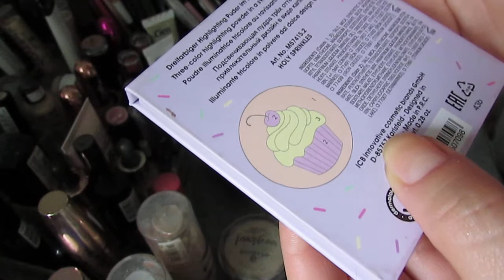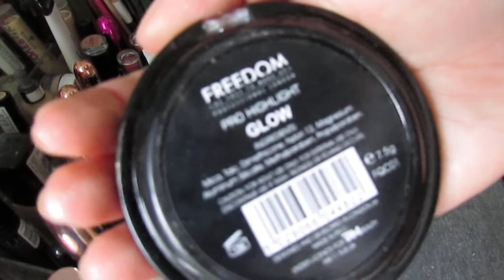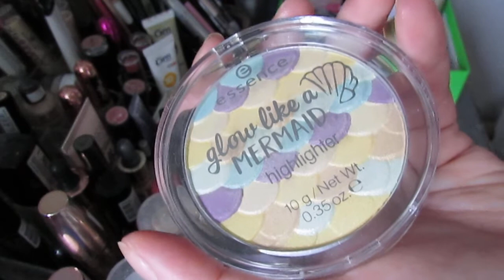Мoя коллекция Хайлайтеров